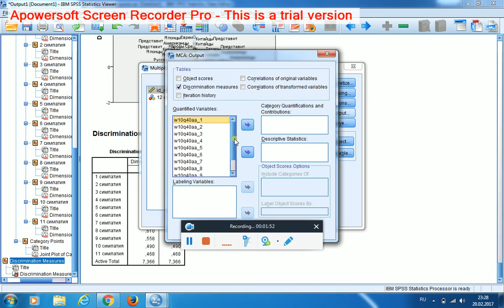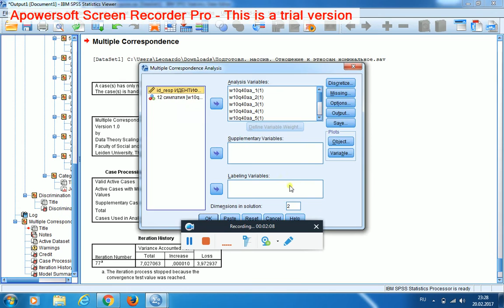Multiple Correspondence Analysis 4 / Множественный анализ соответствий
... и Discrimination Mesures (аналог Factor Loadings - факторных нагрузок). Отдельное рассмотрение 3-ёх ранее выведенных переменных. Увеличение числа осей и падение доли объяснённой вариации. Неинтерпретируемость диаграммы совместного расположения категорий наблюдаемых переменных (Joint plot).